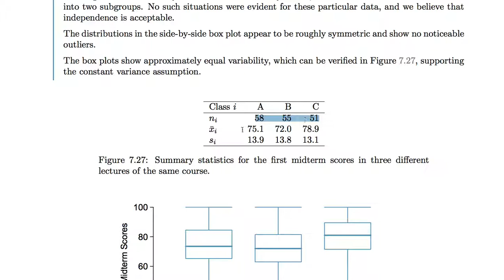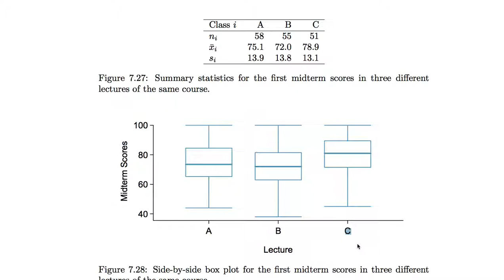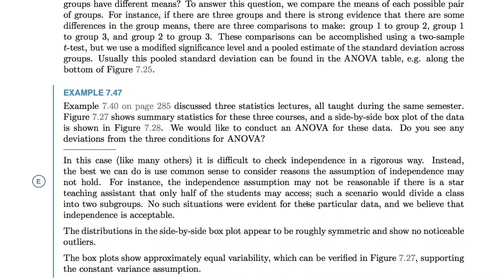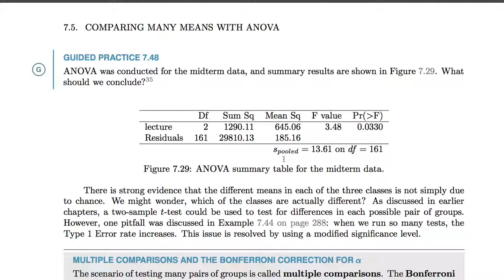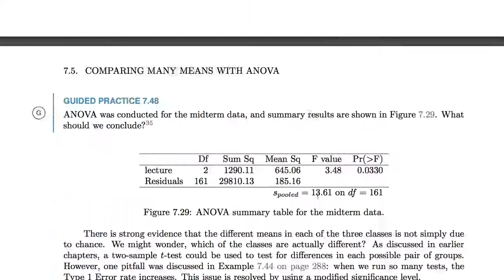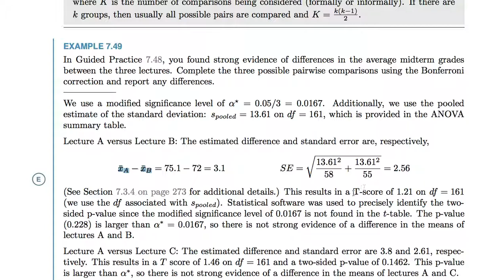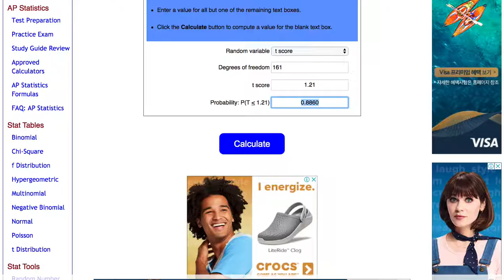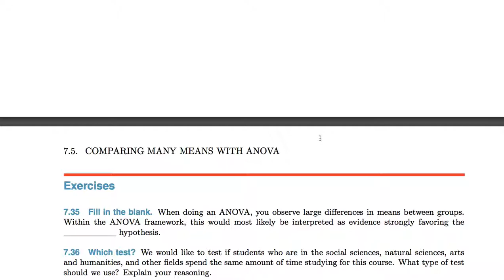[통계학] 044 - 7.5.6 Multiple comparisons and controlling Type 1 Error rate